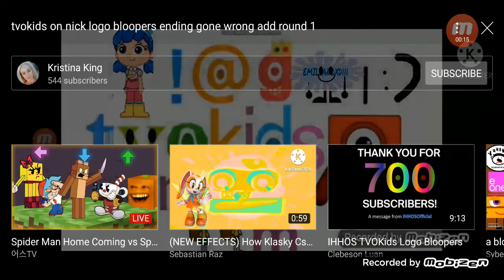tvokids logo bloopers 2 take 5 end movie